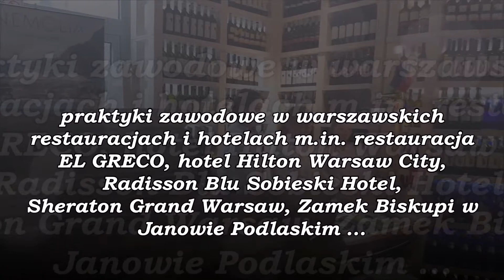1 TECHNIK ŻYWIENIA i USŁUG GASTRONOMICZNYCH